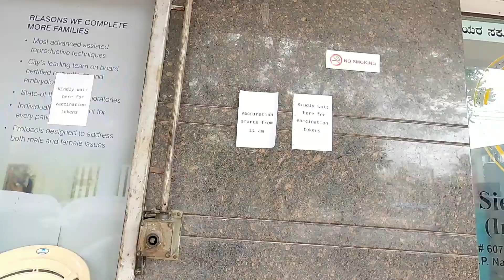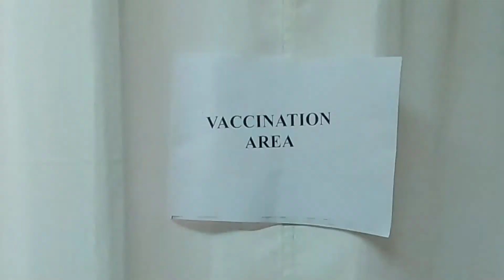My Vaccination Experience || Covid 19 || Post Vaccination Sign and Symptoms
This video is regarding the administraion of  first dose of covishield at Apollo Hospital in Bangalore.

Covid19 vaccine
Corona virus vaccine
Vaccination in India
Vaccination in Bangalore

Music: Cover by pp from YT